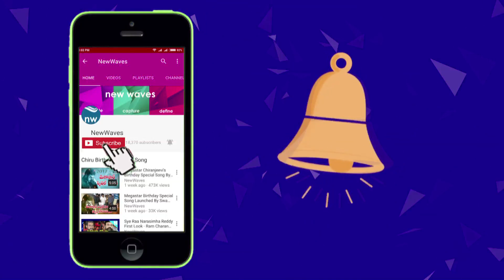Anasuya Bharadwaj gets a Chance to work with another Mega Hero | Varun Tej, Venkatesh | New Waves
anchor anasuya bharadwaj, who played rangammatta role in ram charan's rangasthalam movie now gets a chance to work with another mega hero... as per the sources anasuya got offer from anil ravipudi for varun tej and venkatesh movie...